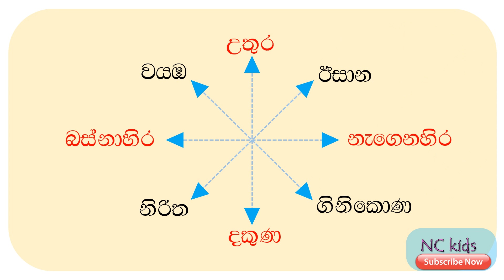NCKIDS Sri Lanka දිශා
NCKIDS Sri Lanka (පුංචි අපේ යූ ටියුබ් චැනලය)**සිංහල හෝඩියේ අකුරු හඳුනාගැනීම,පිල්ලම් නිසියාකාරව හඳුනාගැනීම,පාට, ගණන් කිරීම, චක්කරය, පුංචි ඔයාට ආරක්ෂාවීමට උපදෙස්, ඇතුළු තවත් පාඩම් රාශියක්.
පුංචි ඔයාට ඕන කරන පාඩම් ඉතාම සරලව, ආස හිතෙන විදිහට ඉගෙන ගන්න, NC Kids (පුංචි අපේ යූ ටියුබ් චැනලය)ට එන්න ආදරයෙන් ආරාධනා කරනවා.
මේ වීඩියෝ ටික විතරක් නෙමෙයි, තවත් හොඳ videos බලන්න nc kids youtube චැනල් එකට එන්න.